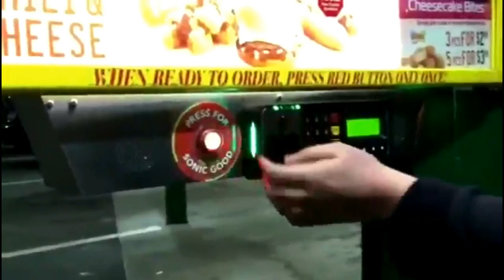Sonic drive thru featuring Georgio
Sonic owns all!But Georgio takes ordering to a new level,one that the window girl will soon never forget!